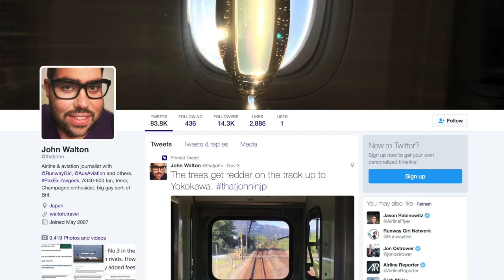Watch PaxEx Minute: Onboard Japanese Shinkansen and "Joyful Trains"